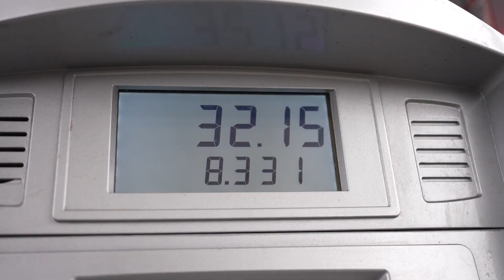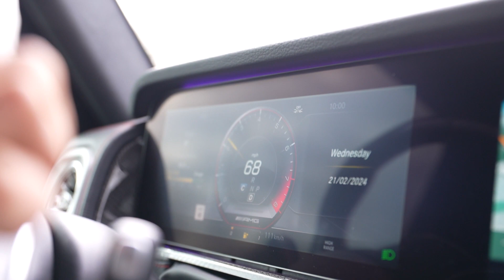S4 EP 18 NBA HALL OF FAMER X FUSION COLLAB COMING SOON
Today Tony gets on a phone call contacting him with a former NBA star and a Hall of famer